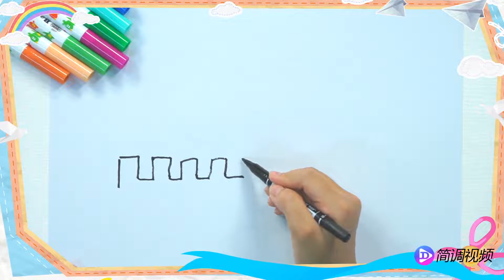長城簡筆畫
第一步畫出長城的形狀，長城很長。第二步畫出長城上許多的小窗戶。第三步給長城上顏色。